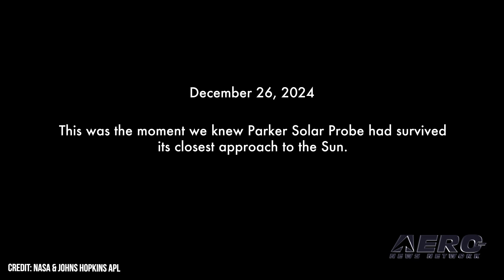Airborne 03.28.25: Firefighter Flyers, Parker Solar, 2025 SnF Innovation Preview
Also: Airshow Loss, EAA’s Aviation Museum, China Sixth-Gen Stealth Fighter, FAA Study at SnF25

Bridger Aerospace, one of the nation’s largest aerial firefighting companies, has deployed several aircraft to actively support wildfire containment efforts in Oklahoma and New Mexico. Two CL-415EAF Super Scooper aircraft flew to Oklahoma on March 11 to join a Multi-Mission Aircraft (MMA), and one MMA was dispatched to New Mexico to begin operations there to enhance that state’s firefighting response capabilities. The National Aeronautic Association (NAA) awards the annual prestigious Robert J. Collier Trophy for the greatest achievement in aeronautics or astronautics in America during the preceding year, and the 2025 award will be bestowed on the Parker Solar Probe Team. The 51st Annual SUN ‘n FUN Aerospace Expo is proud to present, as the lead-in to the aviation year via its partnership with the Aero-News Network, the upcoming 2025 SUN ‘n FUN Innovation Preview. The SnFIP starts at 1600ET, March 31st, 2025, and will feature 20+ presenters... the LIVE program is available All this -- and MORE in today's episode of Airborne-Unlimited!!!

Airborne 03.28.25 is chock full of info in this Daily News Episode, Friday, March 28th, 2025... Presented by Aero-TV veteran videographer and Airborne Host Holland Lee. Holland is supported by ANN Chief Videographer Nathan Cremisino, as well as ANN CEO/Editor-In-Chief Jim Campbell. This episode covers:

Bridger Deploys Aircraft To Support Wildfire Battles
2024 Collier Trophy Goes To Parker Solar Probe Team
Bigger, Better, Badder… The 2025 SnF Innovation Preview Is On The Way!
Respected Air Show Pilot Killed in Impala Jet Crash
EAA’s Aviation Museum Achieves AAM Re-Accreditation
China Claims Sixth-Gen Stealth Fighter In Video
FAA Seeks Pilots For Research Study At SUN ‘n FUN